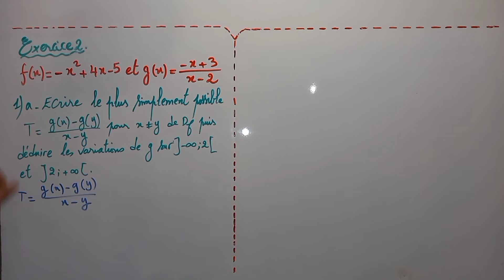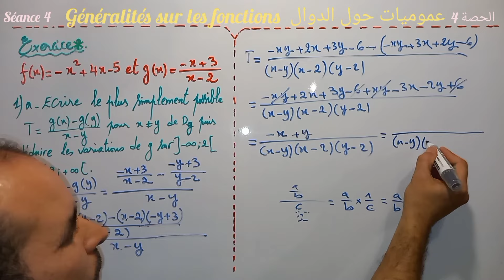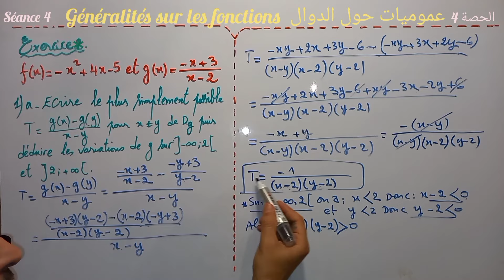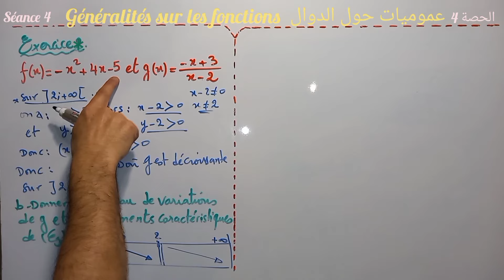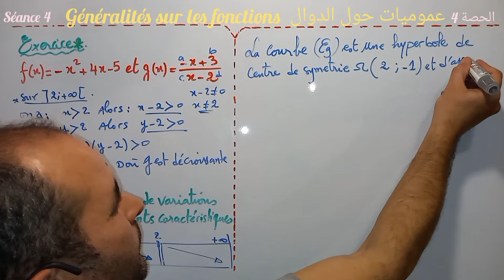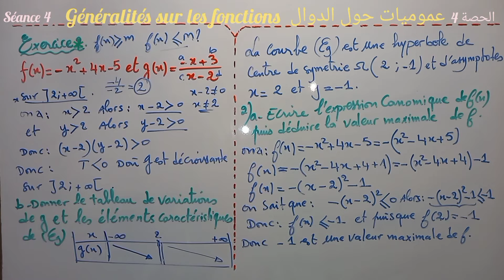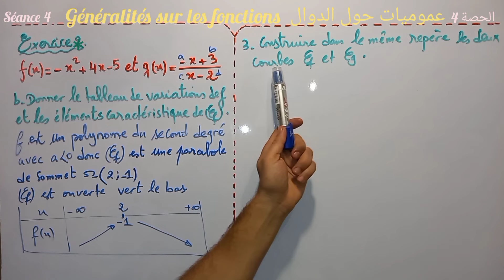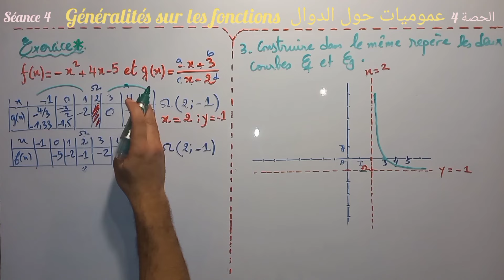Généralités sur fonctions.séance5.1 bac sc ex et Sm. parité d'une fonction 5الدوال. باك علوم. الحصة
1 bac sciences experimentales et sciences maths
généralités sur les fonctions
taux de variations de la fonction
la monotonie de la fonction
tableau de variations de la fonction
la courbe de la fonction
parabole et hyperbole
résolution graphique d'une inéquation
الأولى بكالوريا علوم تجريبية وعلوم رياضية
عموميات حول الدوال
معدل تغير دالة
رتابة دالة
جدول تغيرات دالة
التمثيل المبياني لدالة
الحل المبياني لمتراجحة